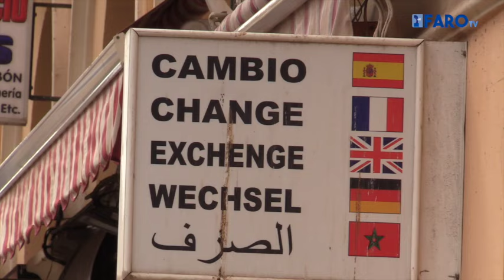Los comerciantes del Rastro afirman que las obras de peatonalización han destrozado el comercio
Una bajada del ipsi, aumentar la capacidad de aparcamiento y cambiar el régimen de viajeros en la frontera implicaría un repunte del comercio en la zona del Rastro.

Redacción y locución: Francisco E. Fernández